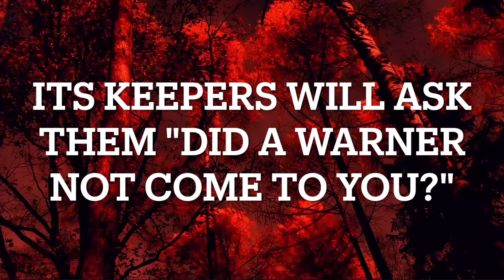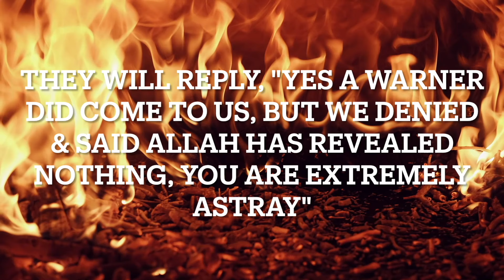Witness His Journey From Atheism To Islam